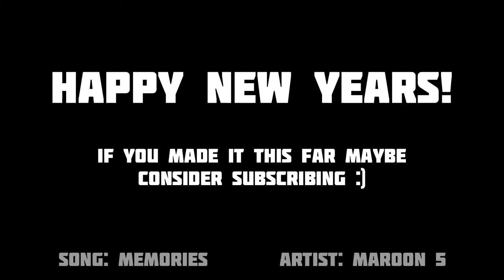Memories 🕰 | A codm edit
Still trying out new editing apps and styles jus tryna figure out what’s best thanks for any support!

Song: Memories
Arist: Maroon 5